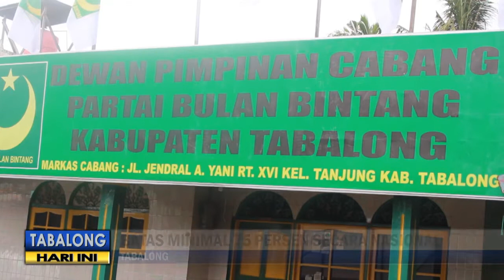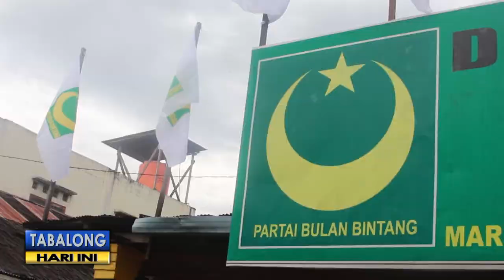HASIL VERIFIKASI PKPI DAN PBB TABALONG